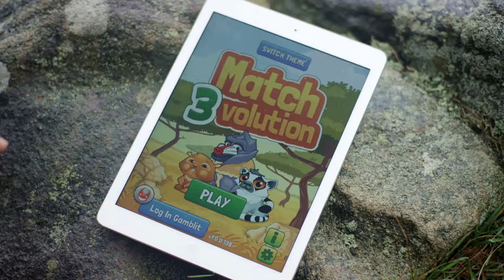Match 3volution™ by Gamblit Gaming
Evolve 18 adorable creatures in this funtastic match 3 adventure. From the savannas to the oceans - evolve animals, earn power ups, and win real money!